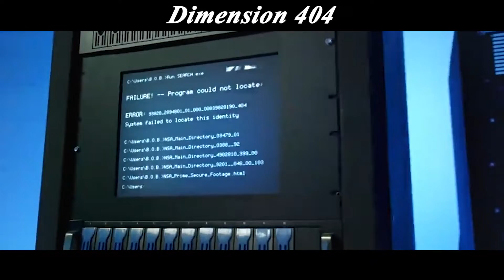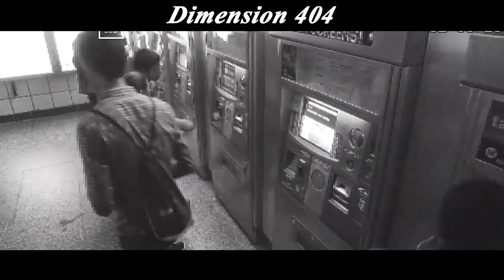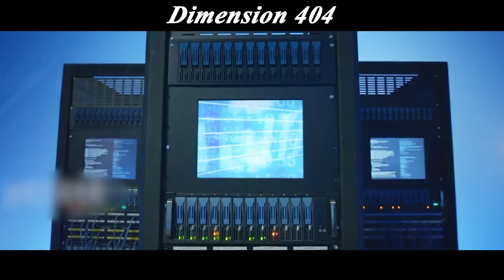This guy cost the treasury $200 billion and molested beautiful women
It is a fantasy series and a standard poetry anthology, with each episode being a completely separate story, similar in some way to the British 'Black Mirror'. The story is inspired by the infamous '404' error code on the internet, with the theme that 'everything weird can happen online'. The show is said to be a mix of multiple genres such as sci-fi, action-adventure and horror-comedy - when you are still surfing the net at 3 o'clock late at night, you may encounter the dark side of the internet and see weird content that cannot be explained from a real world point of view.